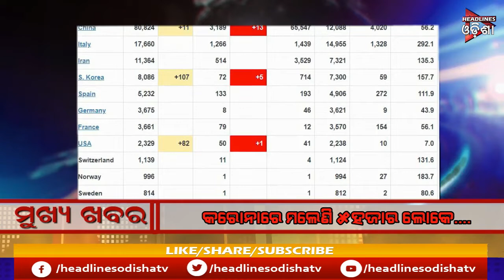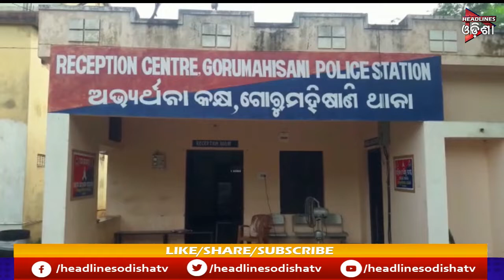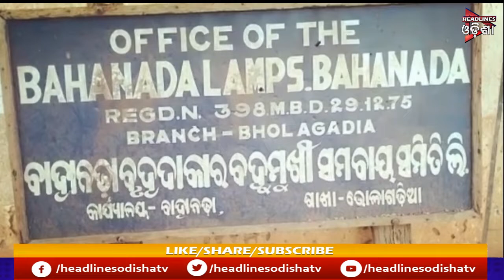ODISHA PRIME || 14/03/2020 || HEADLINES ODISHA